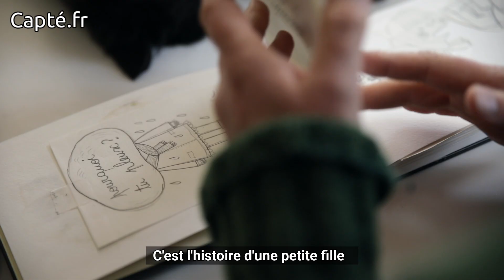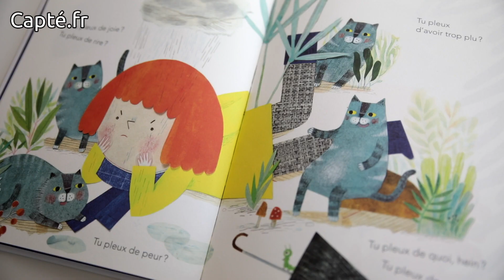Dans les coulisses - Anne Crahay présente Pourquoi tu pleux ?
Anne Crahay nous ouvre les portes de son atelier !

À propos de Pourquoi tu pleux ?  :
L’écriture inventive et sensible d’Anne Crahay, qui joue sur les mots avec poésie et drôlerie, traduit avec force nos émotions, et plus que tout cette colère enfantine qui déluge le cœur, gronde, tonnerre en dedans et fait pleuvoir des yeux…